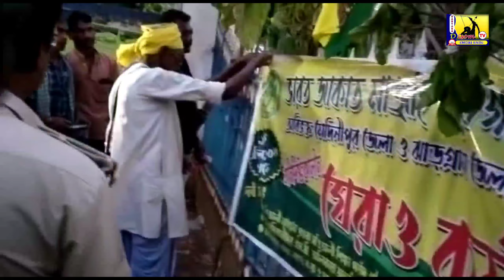Jhargram dm deputation arah ena || ডি এম ডেপুটেশন প্রত্যাহার করলেন মাঝি পারগানা মহল ঝাড়গ্রাম জেলা ।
Jhargram dm deputation arah ena santalinews santalivideo santarhdisom tv